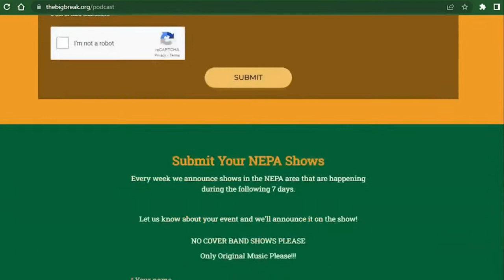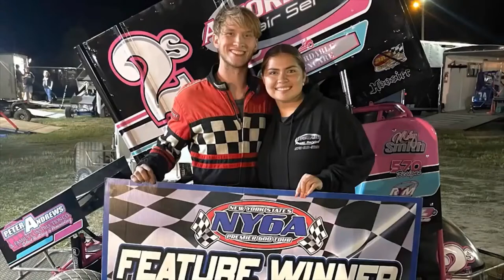S02E07: Audio Engineering and Beat Production with Steeze PA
Say hello to Steeze PA! Find out about his career as an audio producer and engineer, his love for his craft, his experience with the music industry as a whole, and what "Steeze PA" really means! Steeze demystifies the behind-the-scenes aspect of creating music with his clients, sharing what it's like to work with him, what the steps look like, and how long it takes to get from start to finish. He gets personal about his creative process, sharing what influences him and how his artists are able to get just the sound they're looking for. They detail his growth in the technical aspect of production, diving into the importance of theory, software standards, and industry patterns. Steeze gets real about what challenges exist when it comes to becoming a thriving business and successful creator. He lets us in on some of his passion projects including a new internet radio venture, and we play exciting footage from his sprint car racing career!

In this episode, we are excited to welcome Steeze PA, a highly skilled beat maker, audio engineer, and audio producer with approximately 8 years of experience in the industry.

Join us as Steeze PA shares his wealth of knowledge and experience in the field of music production. He will discuss his creative process, techniques for crafting captivating beats and melodies, and strategies for working with different types of artists and clients.

Steeze PA will also delve into the technical side of audio engineering, sharing his insights and expertise on various software and hardware tools. He will provide valuable advice on topics such as mixing, mastering, and sound design, and offer tips and tricks for achieving the perfect sound.

With his impressive track record and dedication to the craft, Steeze PA is sure to inspire and educate listeners of all levels. Whether you're a seasoned professional or just starting out in the world of beat making and audio production, this podcast is not to be missed. Tune in to hear from one of the industry's most talented and experienced beat makers, audio engineers, and audio producers - Steeze PA!